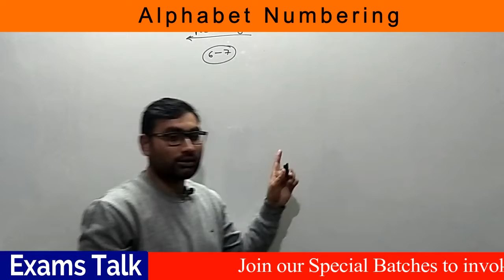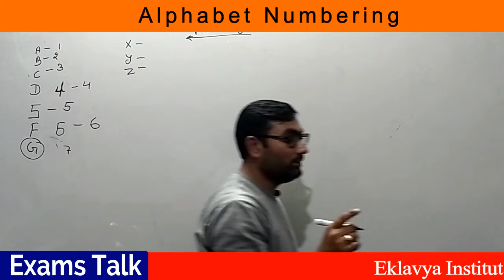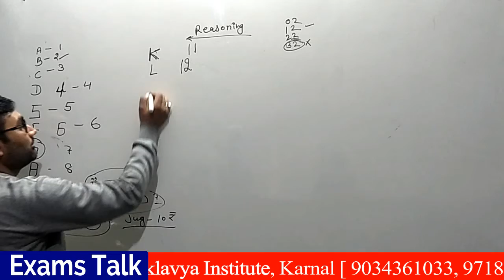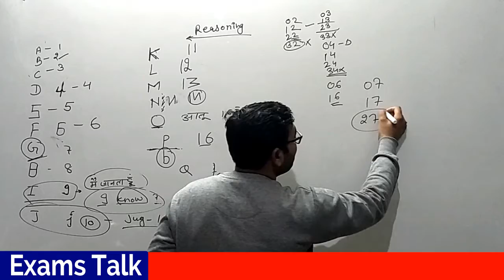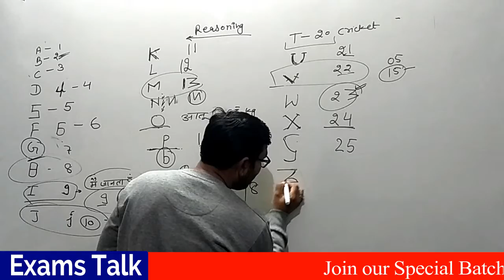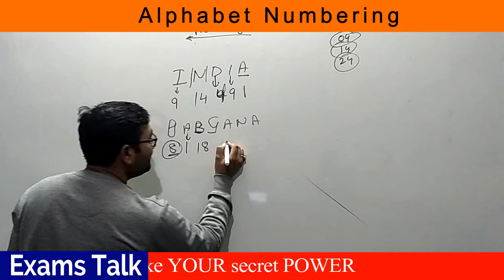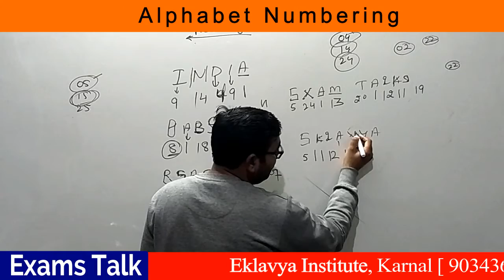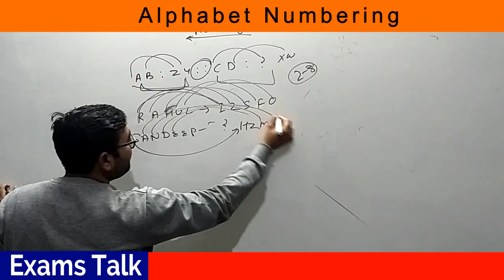Reasonig Lec-1| Numbering of Alphabet | SSC JE/RRB JE/SSC CGL/ BANK EXAMS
COMPLETE PREPARATION FOR IES/GATE/SSC JE/RRB JE/PSU FOR CIVIL ENGINEERING

Join One of the Best Coaching Center of India, Best Coaching Center of Karnal, Eklavya Institute [ 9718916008, 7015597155, 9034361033]